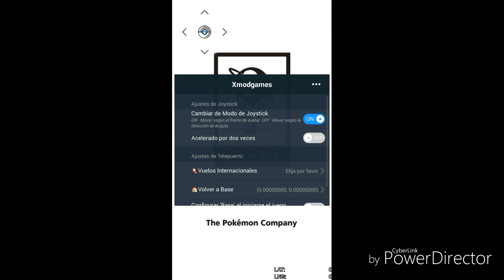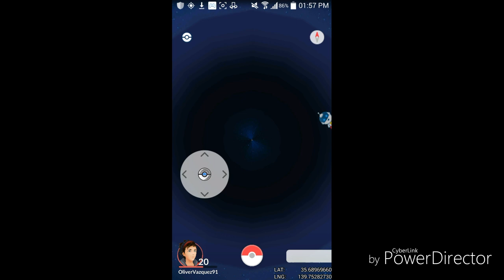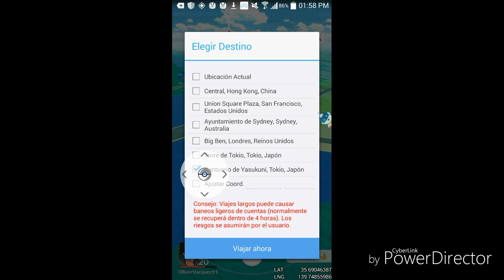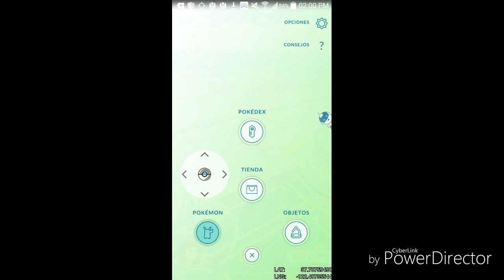Hack Para Pokemon Go Android ROOT leer la Descripcion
Espero les haya funcionado solo funciona si tienen root y perdonen por el lag XD si viajan esperense unos cuantos minutos para poder abrir pokeparadas y atrapar a los pokemones